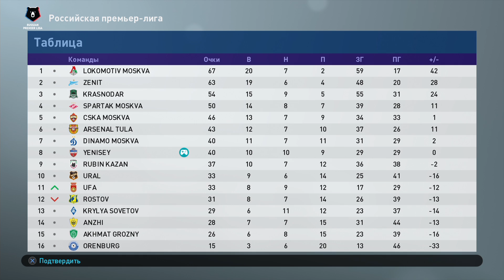Прохождение PES 2019 [карьера] #14 Финал первого сезона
Прохождение карьеры тренера (мастер-лиги) в PES 2019, возглавляем ФК Енисей